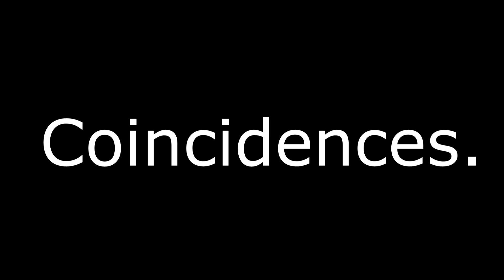Hilariously Trying To Pronounce "Coincidences"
Sometimes when you spend your days reading creepypastas words don't look like words anymore. Oh god.